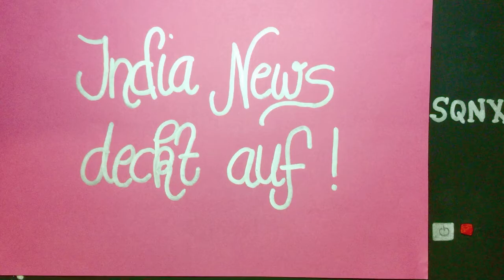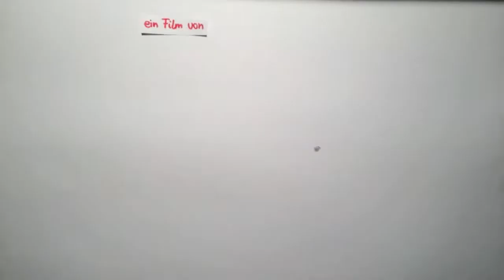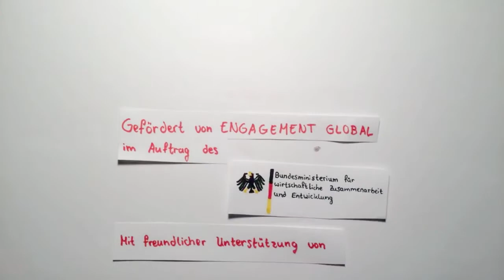India News deckt auf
Wie sieht Tabakanbau aus? Wer verdient dabei und wer arbeitet auf den Feldern? Hört zu, was ein alter Tabakbauer von seinem Leben erzählt.

©Evangelische Schule Schönefeld (Oberstufe) 2018

Dieser Trickfilm entstand während eines Projekts in der Evangelischen Schule Schönefeld in Kooperation mit dem Landesverband Kinder- und Jugendfilm e.V.

Das Projekt wurde gefördert von Engagement Global im Auftrag des BMZ, von der Landesstelle für Entwicklungszusammenarbeit des Landes Berlin, mit Mitteln des evangelischen Kirchlichen Entwicklungsdienstes und von der Stiftung Umverteilen.